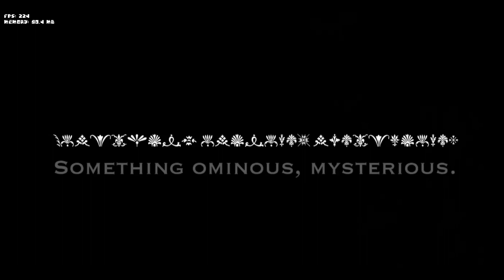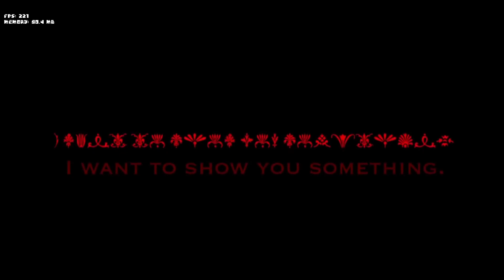I CAN'T GIVE UP YET! NO MATTER WHAT IT TAKES! | Friday Night Funkin' - Distrust V3